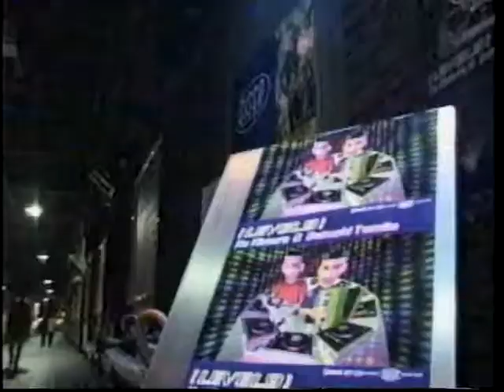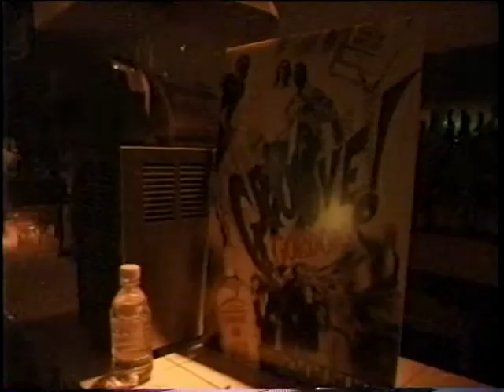Satoshi Tomiie & Ko Kimura 「LEVEL 9」【最強HOUSE】@ QOO '96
サトシ・トミイエとコウ木村、我が国のトップハウスDJがタッグを組んだ「レベル9」。約20年前の貴重なDJプレイ＆インタビューです。
('96年 9月大阪ナイトカフェク―にて)